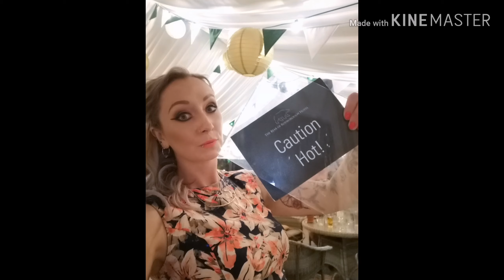Lauren and ricky walker 9 years anniversary (read desc)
This is step sister daisie's parents early anniversary video